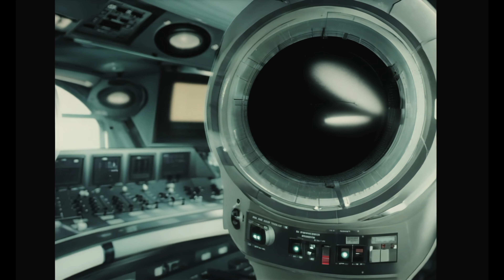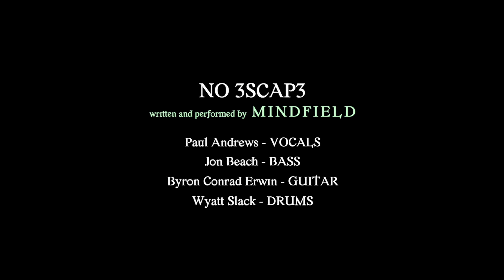No 3scap3 - Mindfield 🔥🚫 | Trapped in the Soundwave!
Get ready to dive into the mind-bending sounds of "No 3scap3"! 🎶🔥 Mindfield’s newest music video will pull you into a world where there’s no way out—and you won’t want to leave! With electrifying riffs, haunting beats, and visuals that will capture your senses, this song is a relentless ride from start to finish. Are you ready to surrender to the sound? There's No 3scap3…

Paul Andrews - VOCALS
Jon Beach - BASS
Byron Conrad Erwin - GUITAR
Wyatt Slack - DRUMS

Written and performed by MindField

Recorded at The Sound Of Music in Richmond, Virginia  (1996)